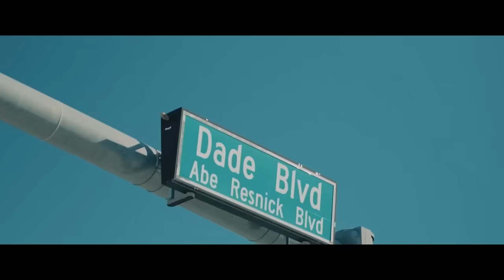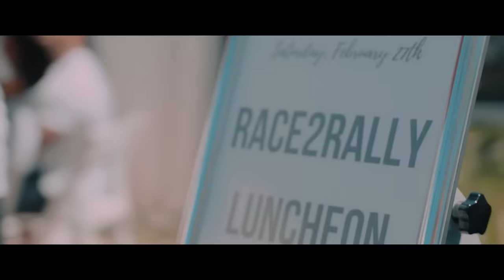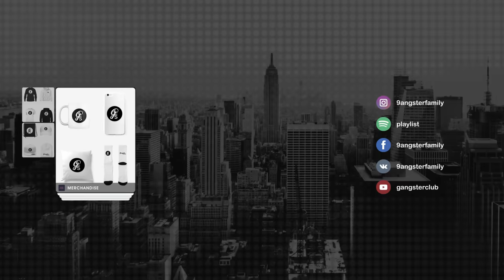Don Omar - Danza Kuduro REMIX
®️ GANGSTER CLUB - Music channel, mostly includes gangster music, hip-hop, rap, trap, and dope remixes. Hot fresh premieres from the best rappers.